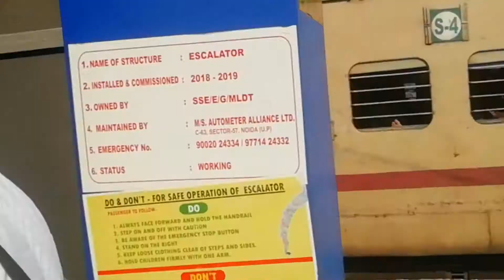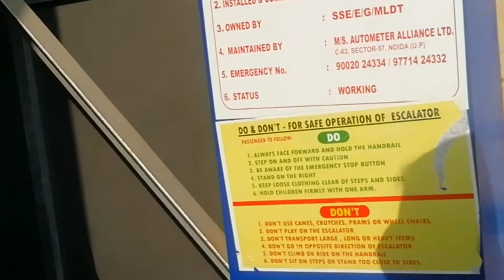দাদার বিয়ে তে vlog part 2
This video is entertainment purpose so guys enjoy this video